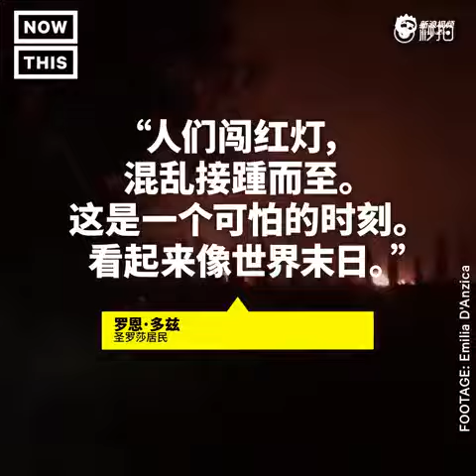Núi lửa ở Mỹ lan ra trong thị trấn làm rất nhiều người bị thương